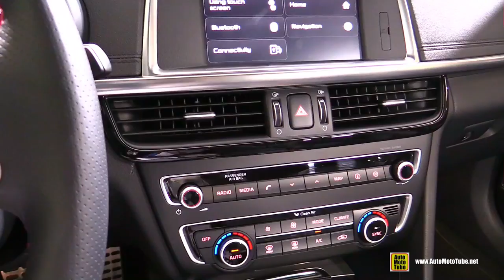2017 KIA Optima SW GT Sportwagon - Exterior Interior Walkaround - Debut at 2016 Geneva Motor Show